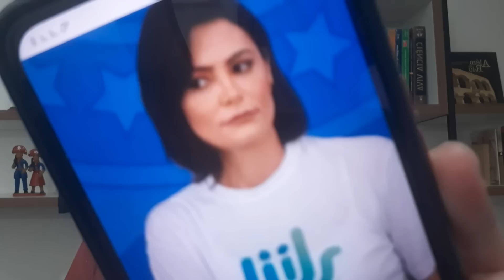ESCÂNDALO!!! TCU DESCOBRE BOMBA EM PROGRAMA VOLUNTÁRIO DE MICHELLE!!!